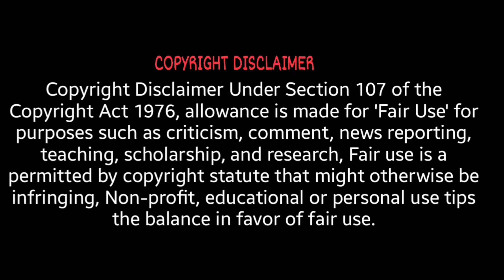When wild animals enters the home | part 2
animal close encounters can be terrifying and dangerous experiences that can happen in a variety of situations and environments. These encounters can occur when humans are in the wild, exploring new territories, or simply coming into contact with animals in their natural habitat. Here are some examples of deadly animal close encounters